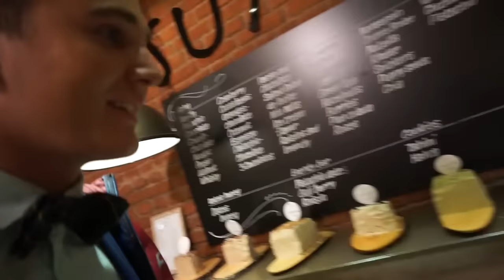SHOPPEN IN DE PC | OPENING HERMANOS & ZINGEN MET DALINO KUITERS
Vandaag neem ik jullie mee naar de avonturen in Amsterdam Oud-Zuid. Roxanne, Dalino & Ik  gaan we naar de opening van Hermanos. (Dave roelvink & Donny Roelvink) Daarna gaan we naar een optreden bijwonen. Donderdag zong Dalino in Jantjes verjaardag & Vrijdag in een heel leuk cafe in Amstelveen. BLVD Cafe. (Aanrader) Veel plezier met kijken.

Liefs Christian

Vergeet niet te stemmen op DalinoKuiters voor expeditie robinson. je zal hem heel erg helpen. Bedankt voor het stemmen.